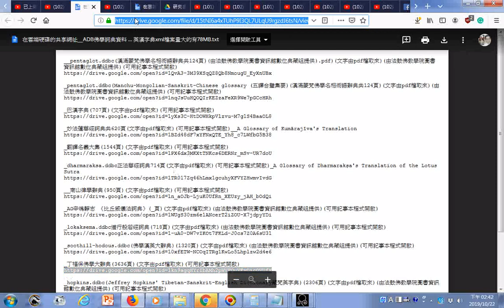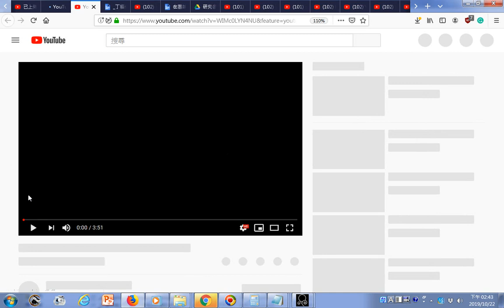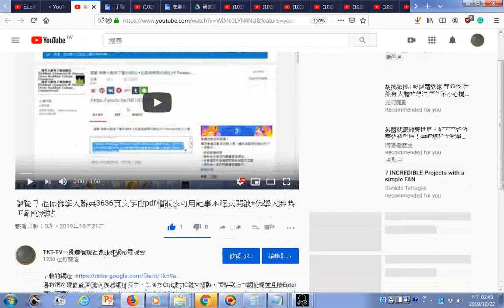雲端很多寶貴資源下載操作實況進入後將網址反白，然後按Ctrl鍵加C鍵來複製，再貼到上方網址欄並且按Enter鍵來下載 例子 丁福保佛學大辭典3636頁文字由pdf檔取來可用記事本程式開啟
還有很多寶貴資源(進入後將網址反白，然後按Ctrl鍵加C鍵來複製，再貼到上方網址欄並且按Enter鍵來下載)